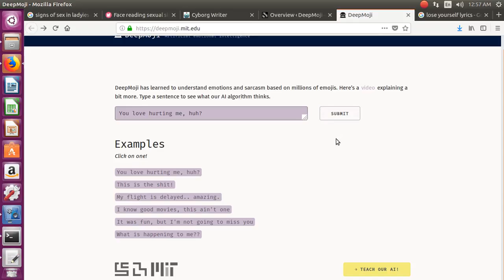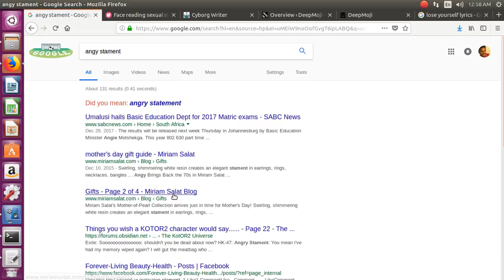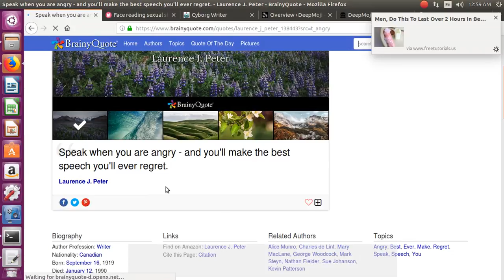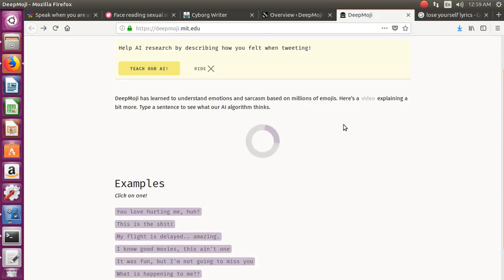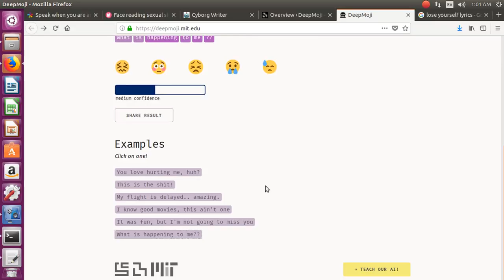அறிவுள்ள emoji எமோஜி சுயமாகவே வார்த்தையில் இருந்து உருவாகும் emoji கல்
try it here in this website